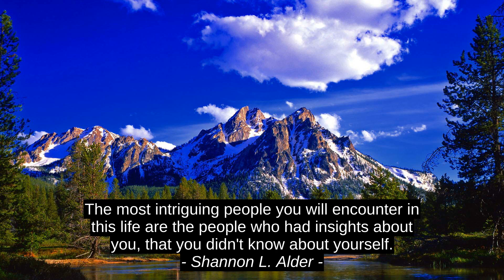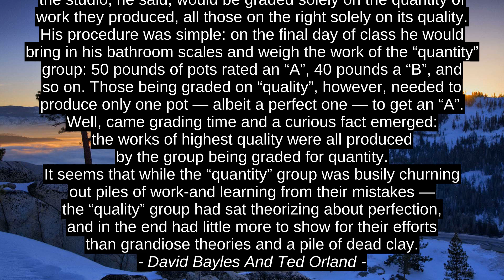7 Top Inspirational Quotes - Roy Bennett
Erika Johansen, Tahereh Mafi, David Bayles And Ted Orland, Chantal Larocque, R. N. Prasher, Shannon L. Alder, Roy Bennett, inspiration, success, best, top, motivation, quotes, citation